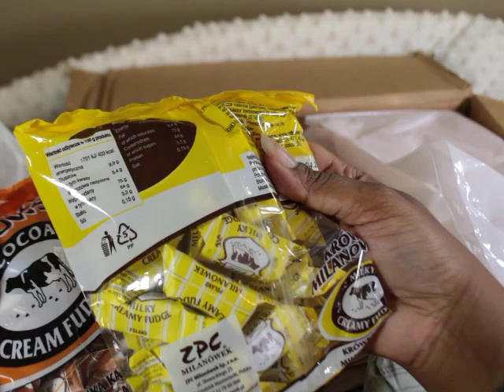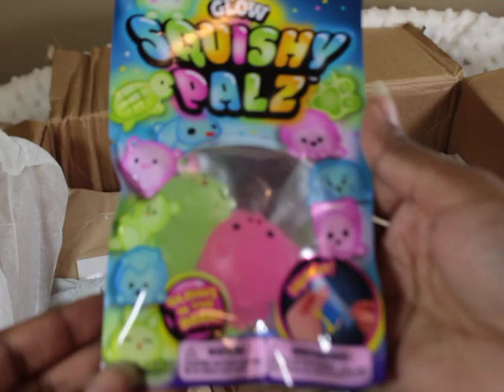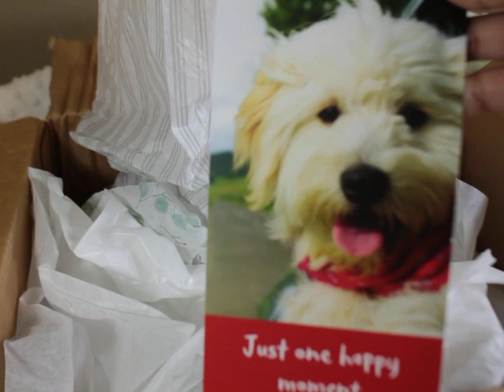Happy Mail from My Little World